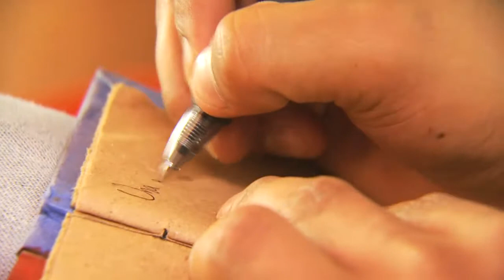El REGRESO de Lencho. Vol2 Tiser #3 Lencho, Marin & Robledo.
Listen to it LOUD!!!( : 5.1 Mix). Soundtrack by RadioZumbido

One djiing, the other one writting and the other one ... si pues.

Cinematografia: Kalin Ivanov

Montage: Gabriel Adderley

Produccion: Pamela Lopez

Actuacion:
El Pumita as Robledo
Manuel Chitay as Marin
Mario Lanz as Lencho